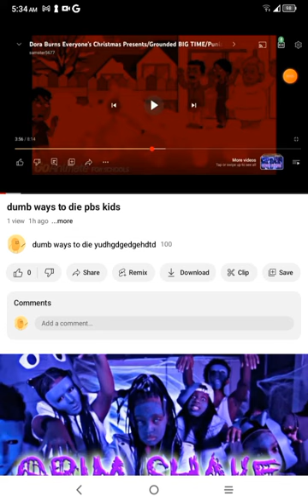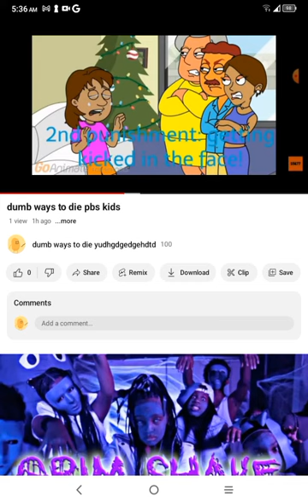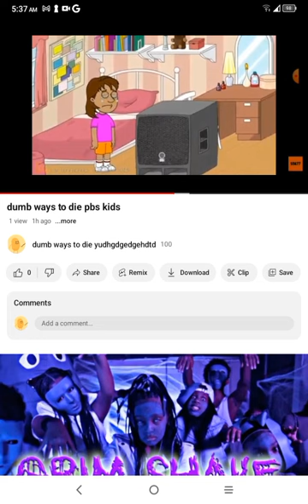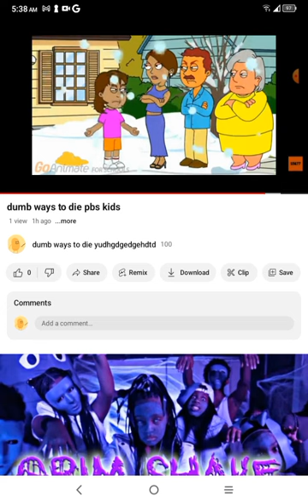dumb ways to die PBS kids